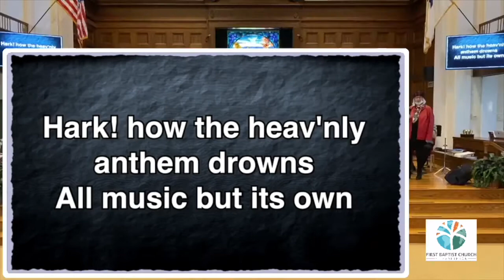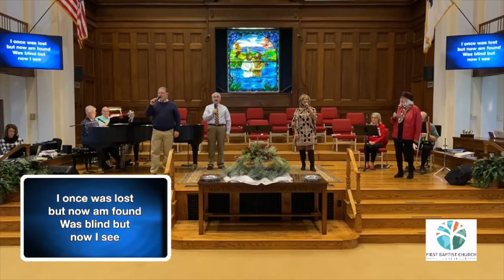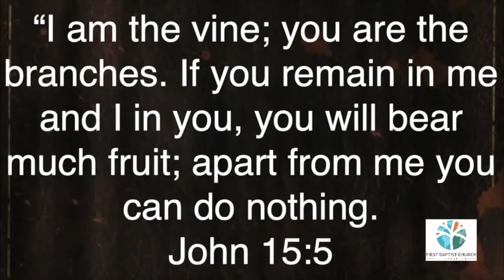FBC Worship January 31, 2021